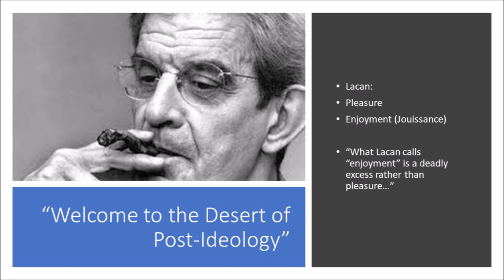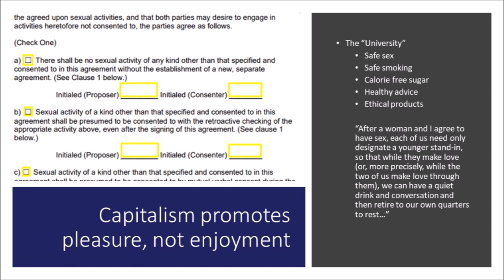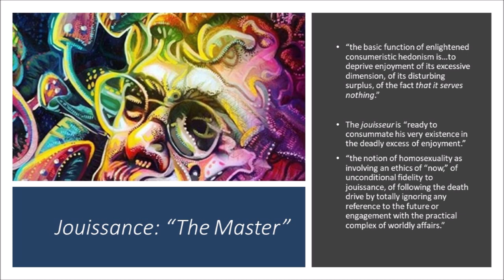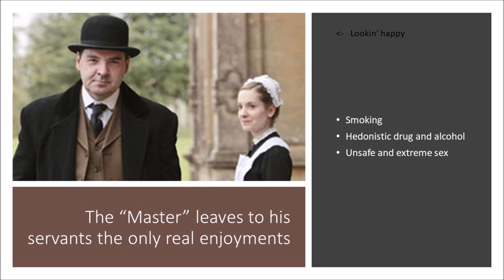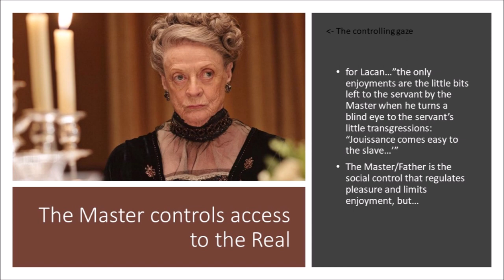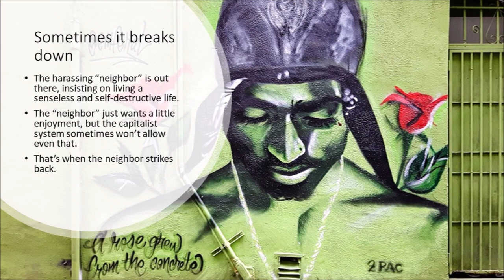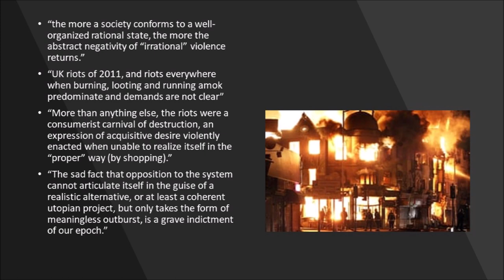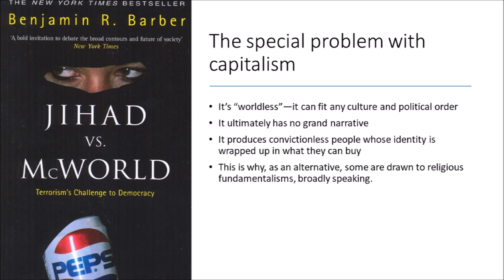Unsafe and Alive in Zizek's Post-Ideology (Dreaming Dangerously 5)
I return to an interpretation of Zizek, The Year of Dreaming Dangerously, this time chapter 5: "Welcome to the Desert of Post-Ideology." Zizek, through Lacan, distinguishes the controlled pleasures of capitalistic rationalism from the excessive enjoyment of the unsafe smoker and pointless rioter, and then evaluates what things like the UK riots of 2011 mean for advanced capitalism.